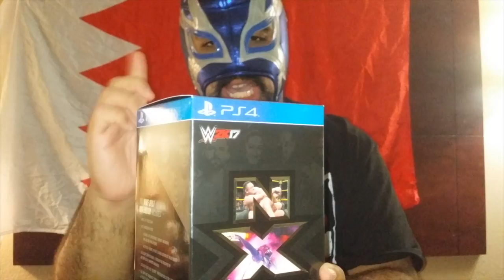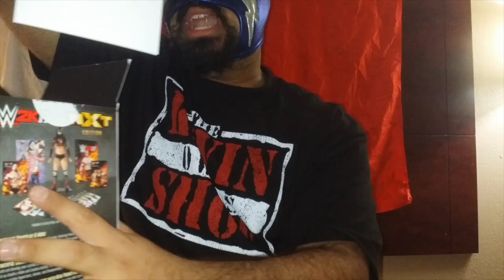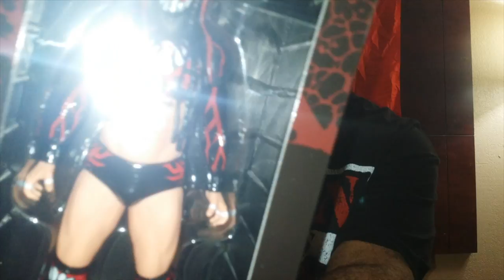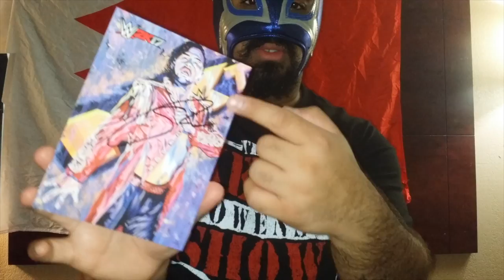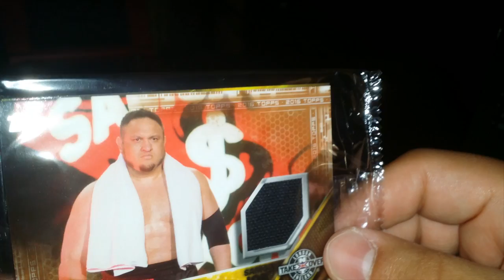Zubario unboxes WWE 2K17 NXT Edition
WWE 2K17 is here, and.
it has Shinsuke Nakamura and AJ Styles. and Bayley!

THE MASK RETURNS

FOLLOW ZUBARIO ON INSTAGRAM : @zubario